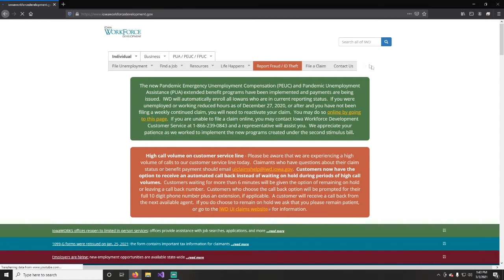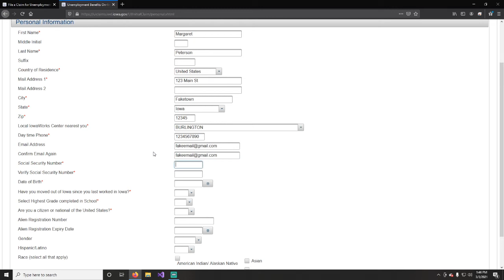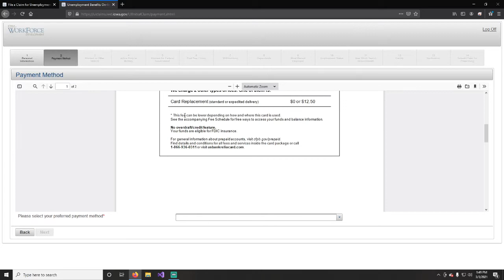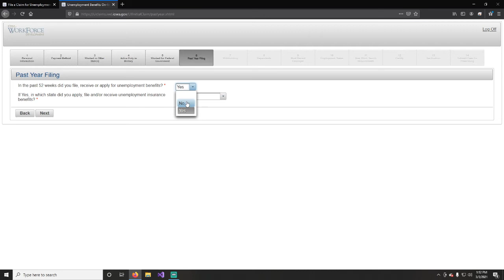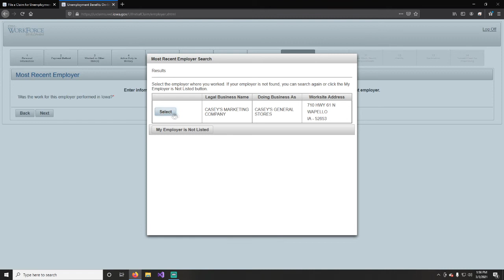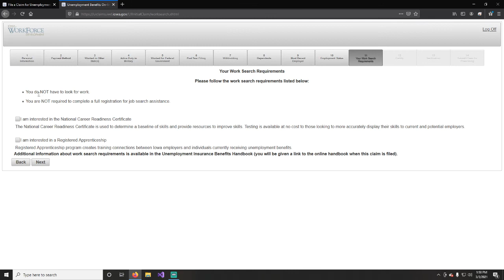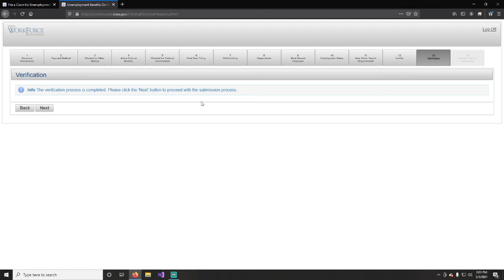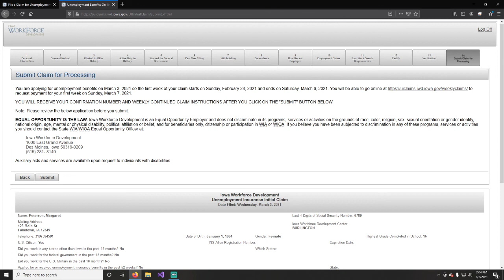Work Readiness - Filing for Unemployment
Watch this video to learn how to apply for unemployment benefits. for more information about work readiness skills.